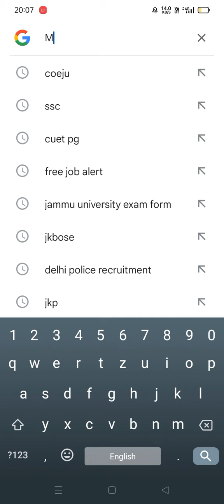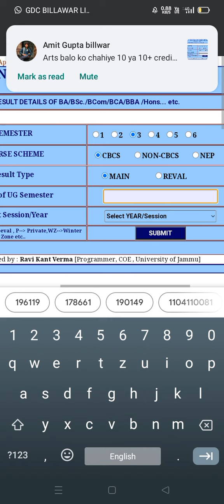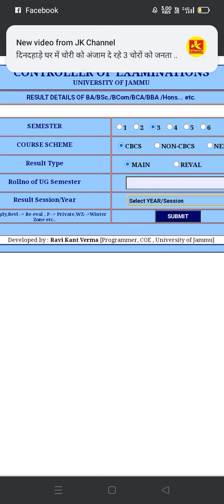Jammu University Ist and 3rd sem Marksheet Download. 🤔🤔..step to step. ..